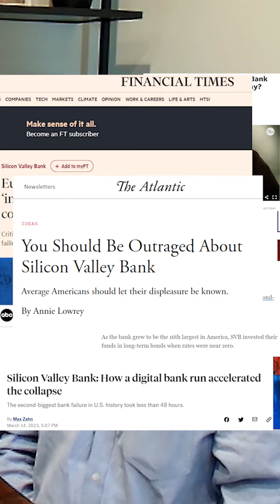SVB Collapse and Mortgage Rates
As the collapse of Silicon Valley Bank ripples through the economy, and the news cycle, people are asking how this will affect mortgage rates. Jim Strachan of Fairway Independent Mortgage sat down to give us the facts.

Southern Wisconsin?

StarHomeTeam.com
783 Barron Boulevard Grayslake, IL 60030